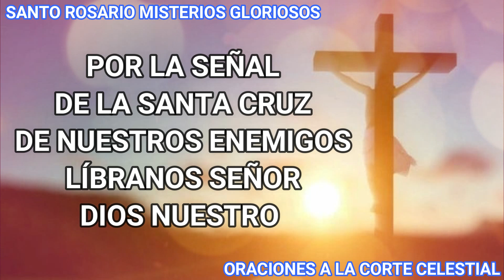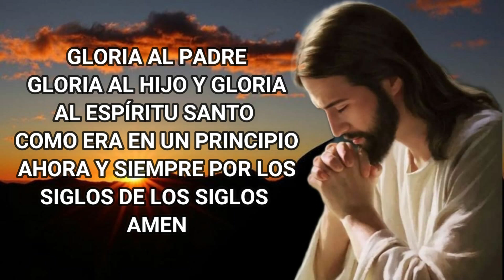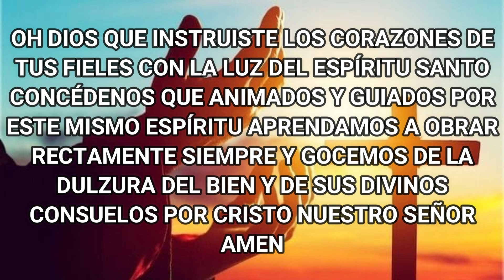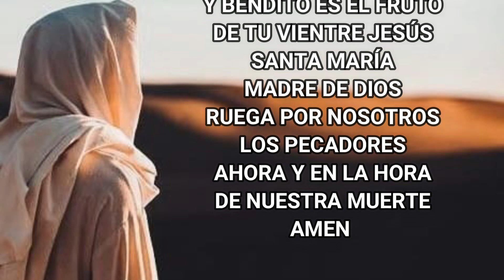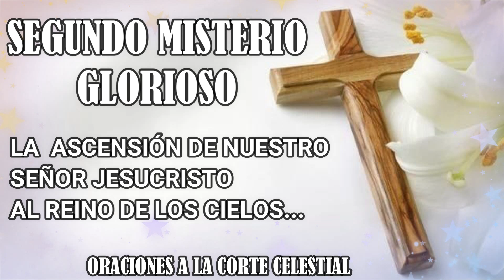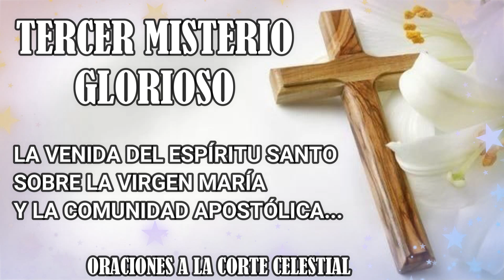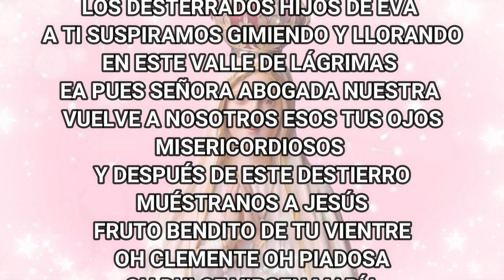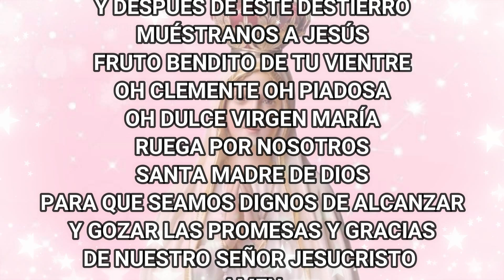Santo Rosario De Hoy Miércoles 20 De Septiembre Del 2023 - Misterios Gloriosos -Rosario De Hoy Corto